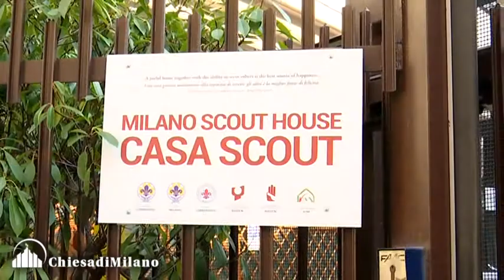“Incontriamo la Parola”: lettura della Bibbia - la lettura di mons. Mario Delpini Delpini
Delpini e Sala hanno chiuso “Incontriamo la Parola”
Questo pomeriggio, alla cappella San Giorgio della Casa Scout di via Burigozzo 11 (Milano), con gli interventi dell’Arcivescovo, monsignor Mario Delpini, e del Sindaco Giuseppe Sala, si è conclusa “Incontriamo la Parola”, la lettura integrale e ininterrotta della Bibbia promossa da Ente e Fondazione Baden.

Gli interventi dell’Arcivescovo e del Sindaco al termine dell’originale maratona biblica promossa da Ente e Fondazione Baden.